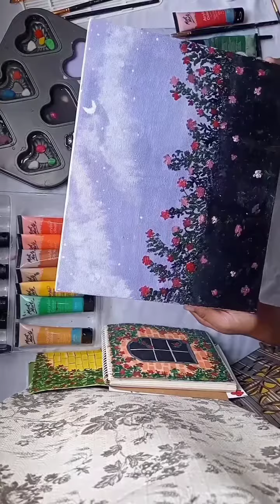How to reuse a canvas || Canvas reuse challenge.